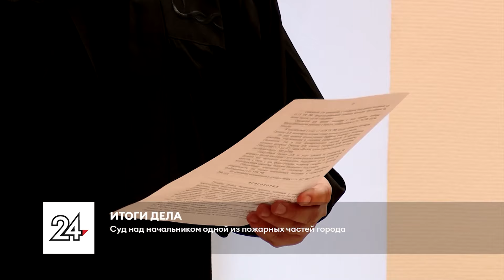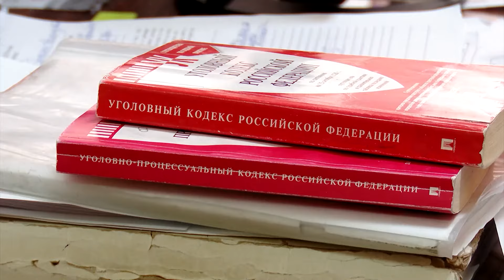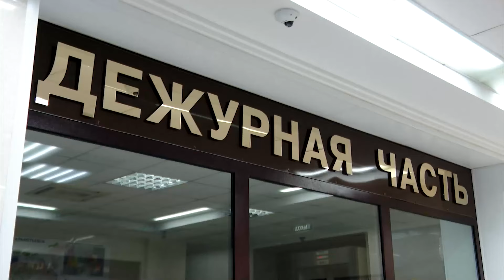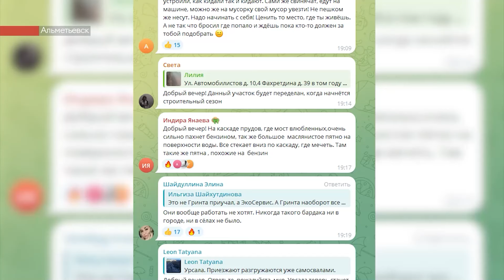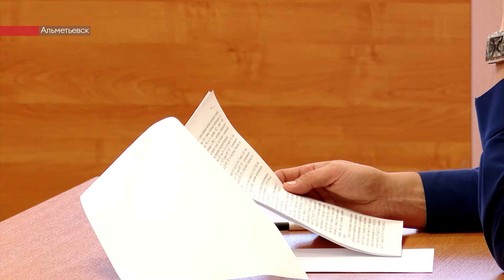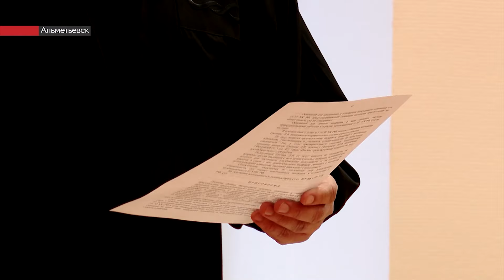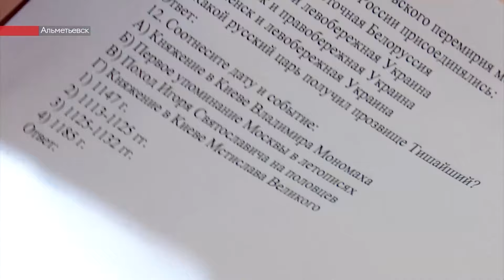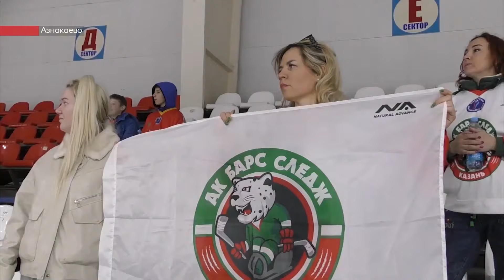Мужчину обвиняют в педофилии. Масляные пятна на водоеме. Суд над начальником пожарной части. 16.04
- Заманил к себе домой и надругался. Альметьевца обвиняют в педофилии. Подозреваемый – 53-летний местный житель.

- Что-то вылилось: альметьевцев насторожили масляные пятна на водоеме. Пятно топливной жидкости расплылось по воде каскада. Что говорят экологи

- Суд над начальником пожарной части. Его обвиняли за взятку за бронь от мобилизации. Чем завершилось дело